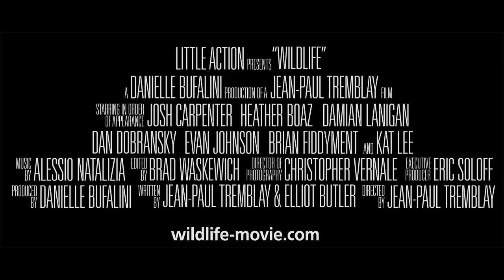Wildlife Movie Trailer #1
"Wildlife" is the first-ever indie summer comedy about piracy, torrents, and other forms of duplication: unoriginal storylines in Hollywood studio films, for instance.

How's this for a seemingly derivative plot? A divorced dad brings his friends and his sons to his family's lake house to destroy it before he loses it to his ex-wife. BUT WAIT, THERE'S MORE! SO MUCH MORE! Bombs. Animal attacks. Terror. Romance. Passion. Self-awareness. Hooks.